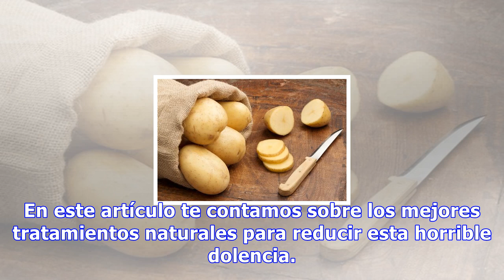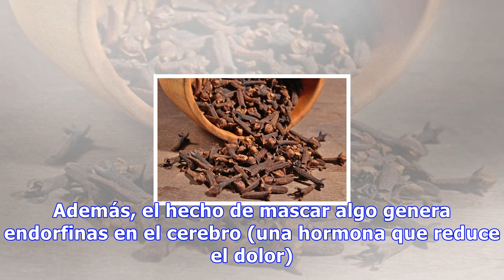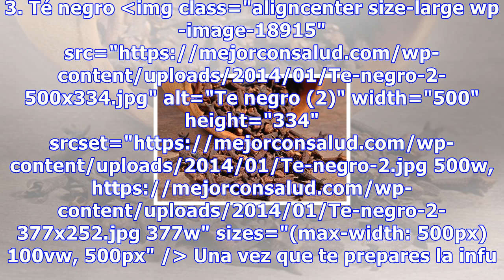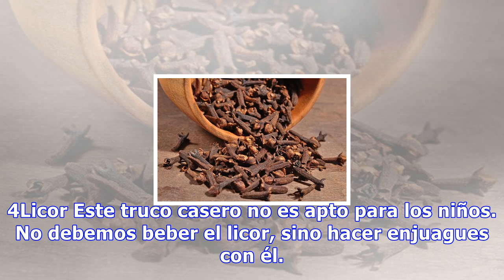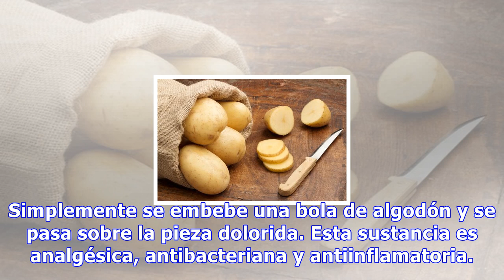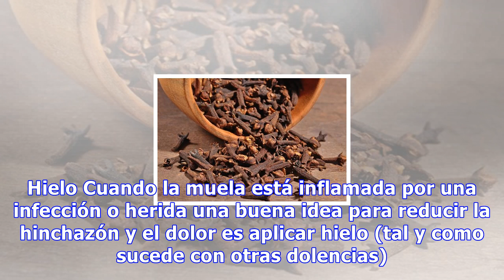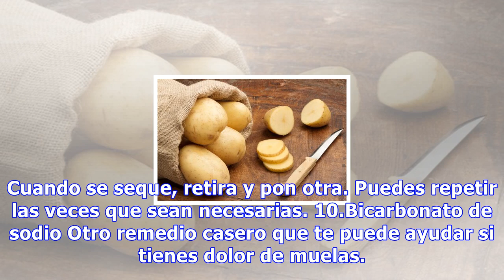Tratamientos naturales para el dolor de muelas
Tratamientos naturales para el dolor de muelas Aunque estos remedios pueden ayudarnos a aliviar el dolor de muelas no sustituyen el tratamiento médico, por lo que la visita al dentista es imprescindible para conseguir una solución final 915 Compartidos 268 Podría decirse que el dolor de muelas es un...